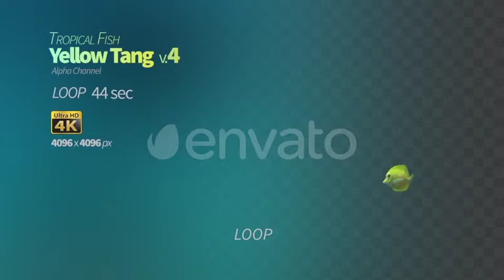Yellow Tang 4 | Motion Graphics - Videohive template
The Yellow Tang ver.4 Animation with alpha channel The Fish is part of the pack
 Last Update 10 April 19 Created 9 April 19 Alpha Channel Yes Looped Video Yes Frame Rate 25 Resolution 4096x4096 Video Encoding Photo PNG + Alpha File Size 156.1mb Number of Clips 1 Total Clip(s) Length 0:44 Individual Clip Lengths 0:44 Tags angel, angelfish, animal, aquarium, butterflyfish, coral, fish, flavescens, ocean, realistic, sea, Tang, tropical, yellow, zebrasoma